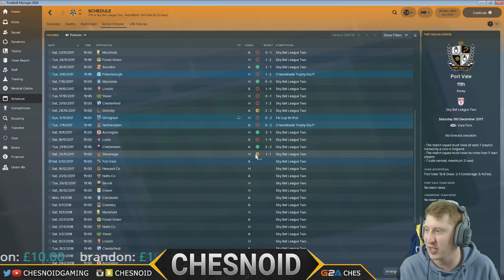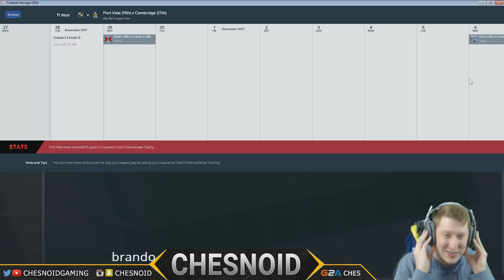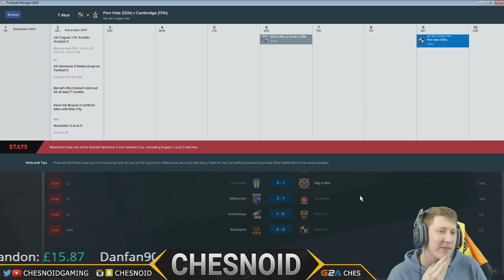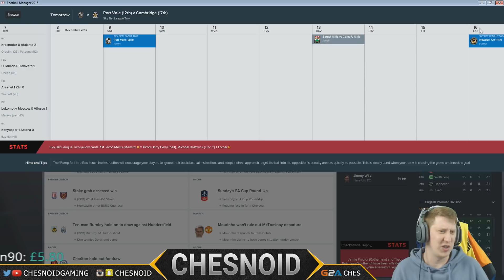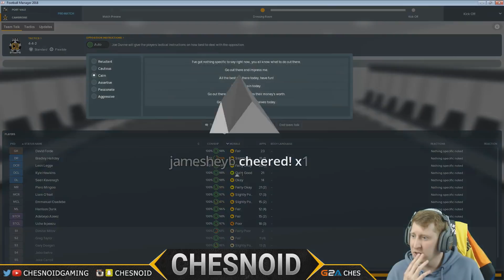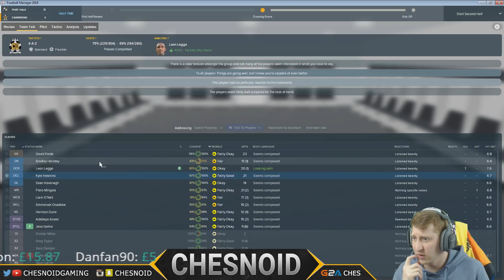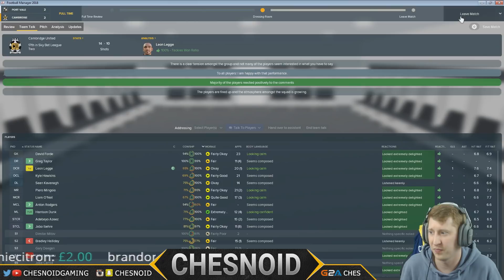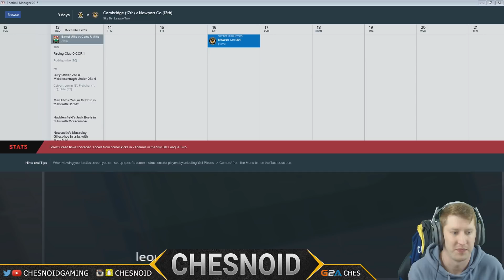Football Manager 2018 Ep17 - CAN WE TURN IT AROUND?!